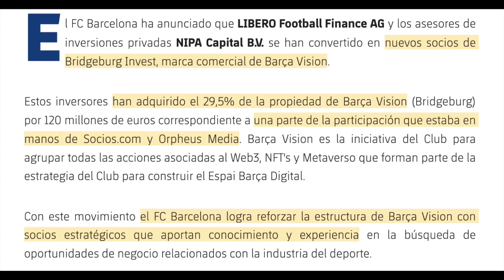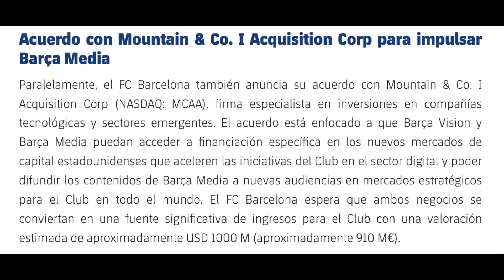EL BARCELONA Y LA LIGA DE JAVIER TEBAS DESTROZAN EL FÚTBOL ESPAÑOL: ESTALLO TRAS LA ÚLTIMA PALANCA